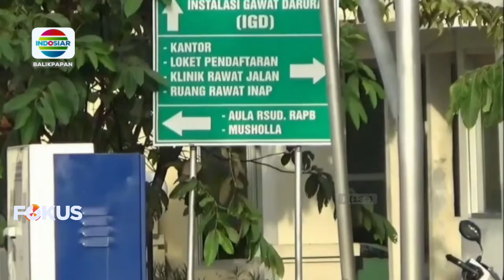PPU- Waspada Gagal Ginjal Pada Anak